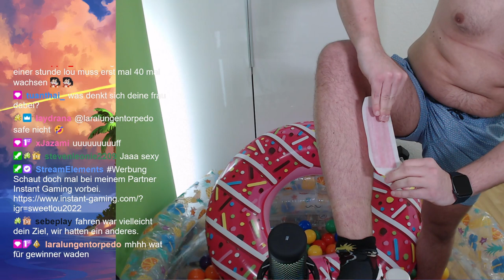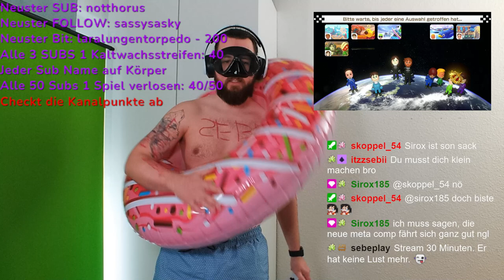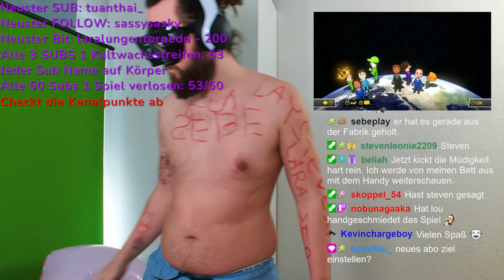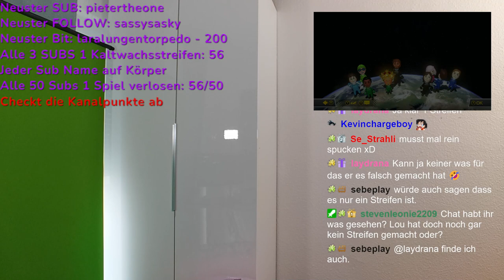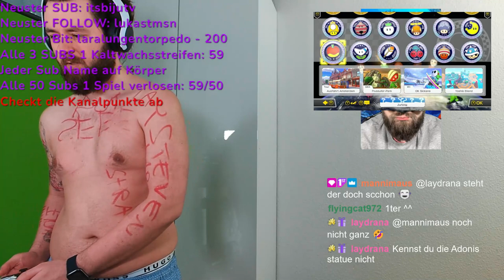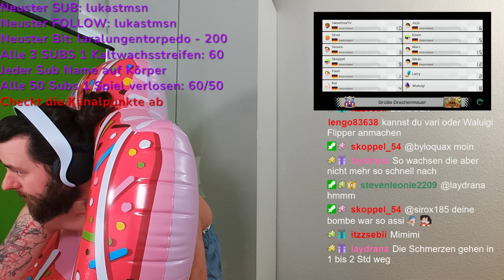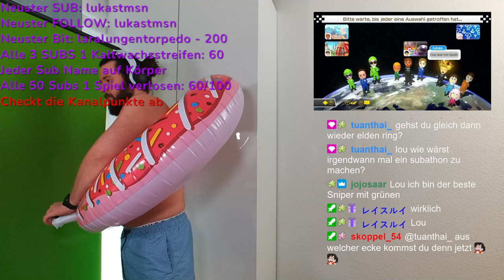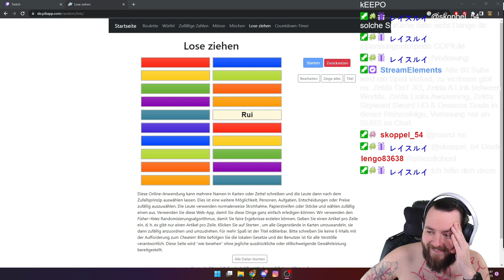1000 Abonenntenspecial HOTTUB WETTEINLÖSUNG Mario Kart